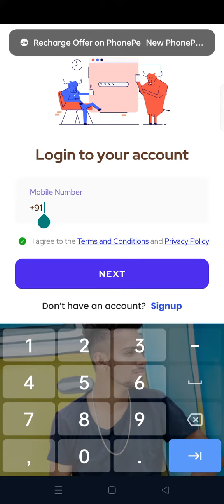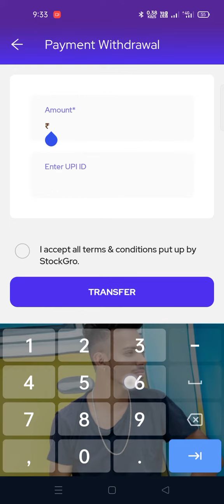Stockgro New Update | Stockgro Withdrawal Problem Solution 💰